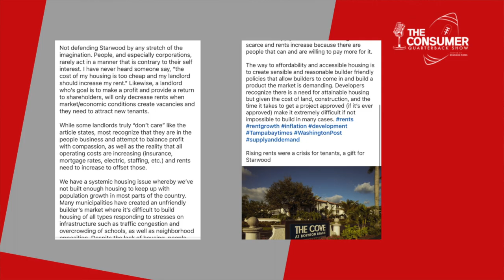The Consumer Quarterback Show - Cindy Barca At Your Service Estate Sales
On this episode of The Consumer Quarterback Show Brandon is joined by Cindy Barca of At Your Service Estate Sales. Cindy is an Expert in coming into homes and helping her clients turn a situation that can seem incredibly overwhelming, into a smooth and seamless process. Listen to Cindy give insight on her specialty. All this and more on The ConsumerQuarterbackShow

30522 US Hwy 19 N Ste. 107

About: Brandon and his expert team share their professional passion for helping others succeed through their extensive knowledge of real estate, credit, finance, estate & tax planning health & wellness, nutrition management, recreation, small business planning and a number of professional fields to help you with financial issues! Our team prides ourselves on being a consumer advocate, offering free resources to help you live a better life.

The Platinum MVP Team @ Keller Williams is owned by husband and wife team Brandon and Lindsay Rimes. Being in Real Estate for over a decade, and working the mortgage industry prior to that, their team has a wealth of knowledge. Brandon himself is a certified negotiation expert and studied under Tony Robins in Fiji in 2010. The team are a perfect pair, with Lindsay being a team leader alongside Brandon and a licensed agent, she is also trained and certified in Feng Shui, Meditation and Energy Healing. Both received nominations for Best of The Bay 2019. Best couple, Best Realtor, Best CEO, & Best Radio Show Personality! Their Radio & TV show, which has been hitting airways for more than 6 years gives them a unique platform to increase value add for all of their real estate clients. The show takes a consumer advocacy approach helping consumers navigate through the mainstream media hitting topics from real estate, to credit, finance, health & wellness, and more. Their goals are to help the public, educate consumers, and help them win in any marketplace. They have a wide network all around Tampa Bay from Hillsborough County all they way through Pinellas. The show not only affords them connections with the best in the business, but offers a platform to feature real estate properties live on the radio waves on 102.5 the bone, and 860 intelligent talk radio and also airs on the Binge Networks, which broadcasts on over 85 smart TV outlets nationally and internationally, giving HUGE exposure. The biggest networks to note for viewing the show are Amazon TV, Apple TV, Roku & YouTube. Currently the team consists of 14 and growing, including full time admin staff and transaction coordinators to ensure optimum customer service for their clients. With Brandon and Lindsay being a husband and wife team, everyone on the team is family, and their goal is to treat their clients just like they would anyone else in their family.